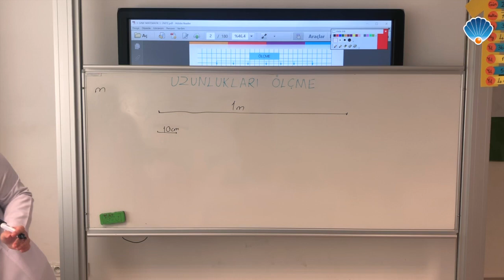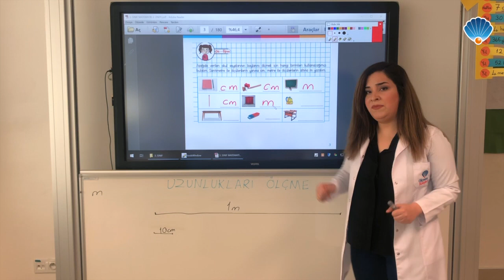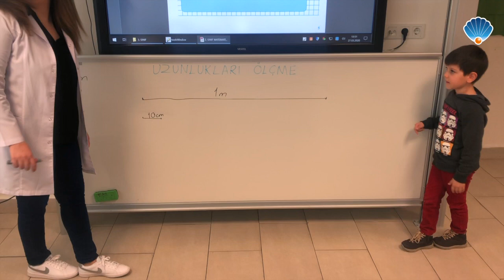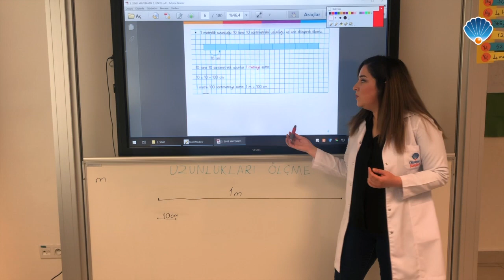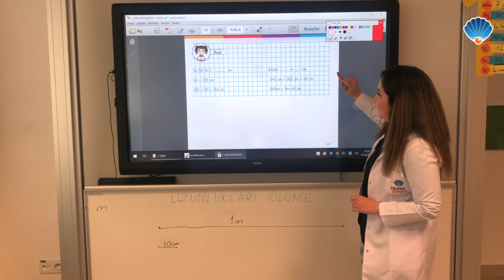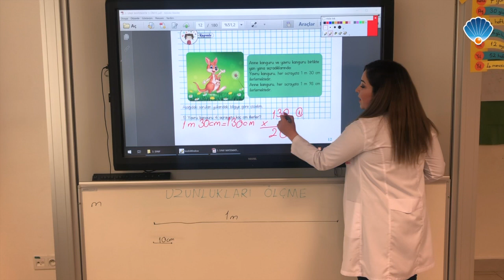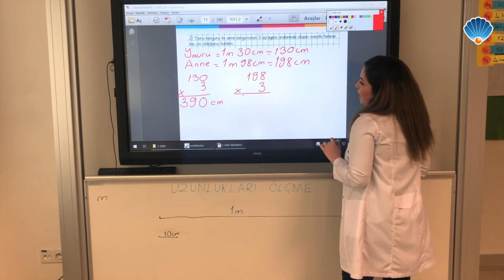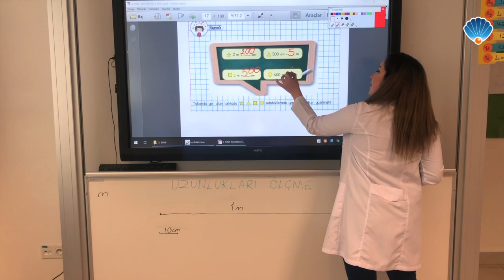3.Sınıf Matematik Uzunlukları Ölçüyorum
Okyanus Kolejleri - Yeteneği Başarıya dönüştürür.